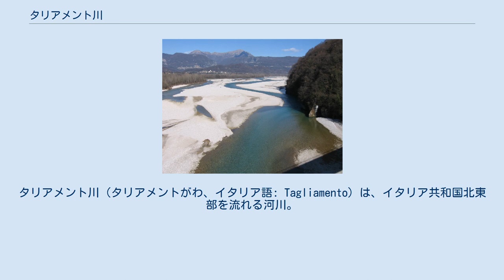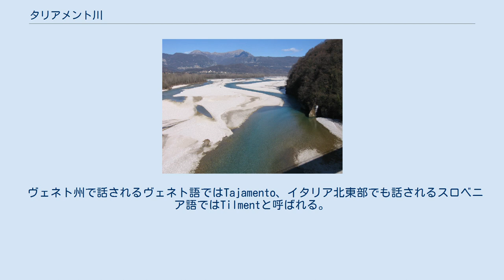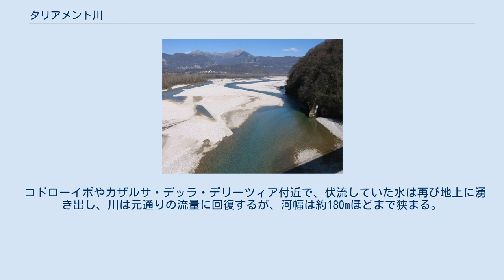タリアメント川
フリウリ＝ヴェネツィア・ジュリア州の地理
タリアメント川（タリアメントがわ、イタリア語: Tagliamento）は、イタリア共和国北東部を流れる河川。
アルプス山脈に端を発し、アドリア海へと注いでいる。
 フリウリ＝ヴェネツィア・ジュリア州とヴェネト州との間に位置するマウリア峠 (it:Passo della Mauria) に端を発する。
上流部はウーディネ県（フリウリ＝ヴェネツィア・ジュリア州）北西部のカルニア地方を流れる。
中流部は網状流路をなしており、中流から下流にかけてはウーディネ県とポルデノーネ県（フリウリ＝ヴェネツィア・ジュリア州）の境界となっている。
下流部はウーディネ県とヴェネツィア県（ヴェネト州）の境界を流れており、アドリア海のヴェネツィア湾に注ぐ。
 流域面積は 2,916 km²、流域人口は約16万5000人。
カルニア地方とその他のフリウリ地方の山岳部のほぼすべての川がタリアメント川の水系であり、ウーディネ県の面積の86.5%が流域に含まれる。
川沿いの主要な町としては、トルメッツォ、ジェモーナ・デル・フリウーリ、サン・ダニエーレ・デル・フリウーリ、スピリンベルゴ、カザルサ・デッラ・デリーツィア、コドローイポ、サン・ヴィート・アル・タリアメントなどがあり、河口部にはラティザーナ、サン・ミケーレ・アル・タリアメントの街がある。
 タリアメント川（Tagliamento）は、イタリア語による名称である。
 フリウーリ地方で話されているフリウリ語では、Tilimentという名称が標準的に用いられる。
フリウリ語の諸方言では、Taiament、Tilimint、Tiument、Timent、Tuement などとも呼ばれる。
 ヴェネト州で話されるヴェネト語ではTajamento、イタリア北東部でも話されるスロベニア語ではTilmentと呼ばれる。
ラテン語では、Tiliaventum、または、Taliamentumと呼ばれた。
また、中世においてはドイツ語でDülmendeと呼ばれていた。
 ピンツァーノを流れるタリアメント川 タリアメント川の源流は、マウリア峠（おおよそ北緯46度27分16秒、東経12度30分40秒付近に存在する、標高1298mの峠）付近、標高1195mの地点である。
この地点はベッルーノ県（ヴェネト州）に属するロレンツァーゴ・ディ・カドーレの域内であるが、フォルニ・ディ・ソプラ（ウーディネ県）との境界線のすぐ北西に当たる。
ここから流れ出したタリアメント川の上流部は、カルニック・アルプス山脈（イタリアとオーストリアとの国境となっている）と平行に西から東に流路を取り、ウーディネ県北西部のカルニア地方を流れる。
最初に出会う主要な支流はルミエイ川で、水源から26kmの地点で左岸から合流する。
 川の流れは、ピンツァーノ・アル・タリアメントを通過すると南に向きを変え、平坦な地形の中で網状流路となって川幅を広げる。
スピリンベルゴ付近ではその幅は3kmに達し、多くの分流をなす。
この部分の河床は砂利が多く、しかも透水性が高いため、ここでほとんどの河川水が伏流水となってしまう。
 コドローイポやカザルサ・デッラ・デリーツィア付近で、伏流していた水は再び地上に湧き出し、川は元通りの流量に回復するが、河幅は約180mほどまで狭まる。
リニャーノ・サッビアドーロ（ウーディネ県）とサン・ミケーレ・アル・タリアメント（ヴェネツィア県）の間でヴェネツィア湾へと注いでいる。
源流から河口までの距離は約178kmである。
 ^ Bacino del fiume TAGLIAMENTO. 2011年08月30日閲覧 ^ Richard J.A. Talbert, ed. (2000). "Barrington Atlas of the Greek and Roman World: Map-By-Map Directory." p.279. I. Princeton, NJ and Oxforf, UK: Princeton University Press. ISBN 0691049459